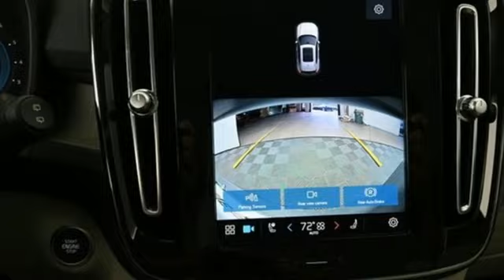New 2023 Volvo XC40 Marietta, GA Atlanta, GA TV9591 - SOLD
Year: 2023
Make: Volvo
Model: XC40
Trim: B5 Plus Bright Theme
Engine: 2.0L I4 Turbocharged DOHC 16V LEV3-ULEV70
Transmission: Automatic with Geartronic
Color: White
Interior: Blond Lth
Stock #: TV9591
VIN: YV4L12UNXP2017024
Volvo Cars of Marietta is pleased to present you the Scandinavian luxury, unparalleled technology, and effortless power found in this 2023 Volvo XC40 B5 Plus Bright Theme.brbrAt Volvo Cars of Marietta, we take pride in everything we do. We are a small boutique dealership with a family friendly environment and are the recipients of DealerRater's 2020 Consumer Satisfaction Award. Please visit the Dealer Rater website to see what our customers are saying about us. We are eager to help you find the car you are looking for whether you prefer to shop online or in our showroom. We are conveniently located on Cobb Parkway in Marietta, just north of Dobbins Air Reserve Base.

Address:
1195 Cobb Parkway S